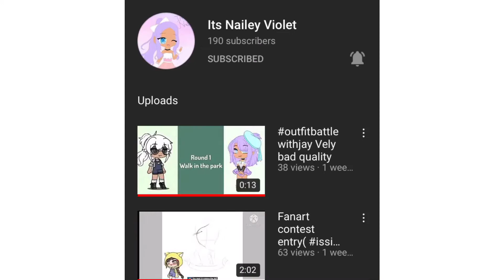People You Should Probably Sub To.